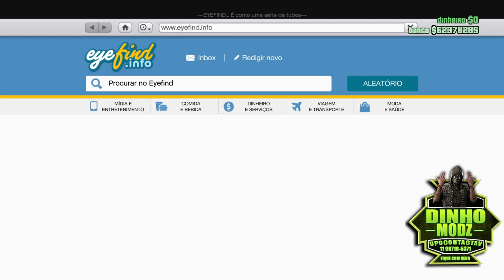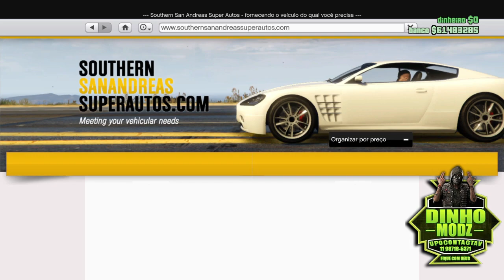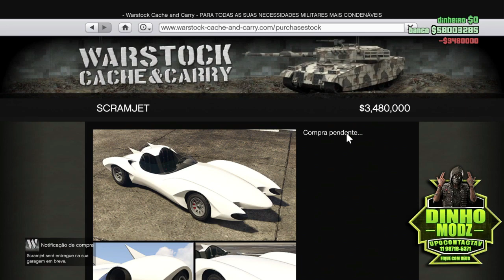PEGAR CARRO DE AMIGO PELO COMPLEXO ATUALIZADO 2023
▬▬▬▬▬▬▬▬▬▬▬▬ஜ۩۞۩ஜ▬▬▬▬▬▬▬▬▬▬▬▬▬
▁ ▂ ▃ ▄ ▅ ▆ LEIA A DESCRIÇÃO DO VÍDEO ▆ ▅ ▄ ▃ ▂ ▁
▬▬▬▬▬▬▬▬▬▬▬▬ஜ۩۞۩ஜ▬▬▬▬▬▬▬▬▬▬▬▬▬
Falaaa galera do YouTube só alegria??

(Missão Cayo perico 10min cada missão só precisa me seguir)

✅ 5🌽 = 30min $20,00
✅ 10🌽 = 1hora $40,00

NO FINAL MANDO VIDEOS+GRUPOS+DICAS

AI TU FAZ COM AMIGOS OU SOLO

‼️Não precisa passar e-mail nem senha‼️
✅É tudo online nois 2 juntos na sessão só paga quando tiver online.
‼️COMO TEM MUITOS GOLPISTAS ROUBANDO CONTA E DINHEIRO‼️
✅ ah se precisar mando meu endereço também, qualquer coisa só chamar!

e FUIIIIII